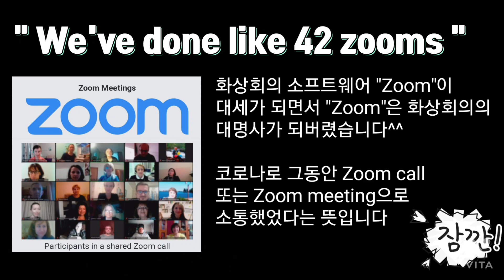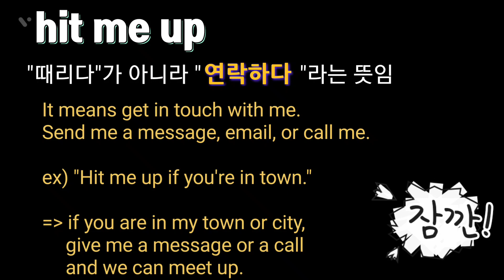BTS Jingle Ball Interview - Hints They're Working On A New Album새앨범소식이 숨어있어요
BTS가 iHeartRadio에서 주최하는 징글볼 콘서트에 참여하여 오프닝 무대를 장식했네요

공연전 메르세데스벤츠 인터뷰 라운지에서 진행한 인터뷰 영상을 가져왔습니다

중간에 생일맞은 멤버 Jin의 생일 축하도 있고요

우리 아미들이 학수 고대하는 새 앨범 소식도 숨어있으니